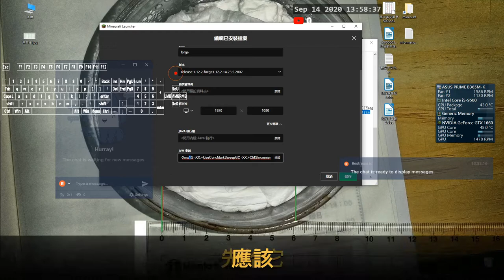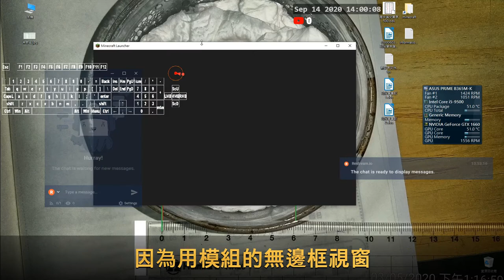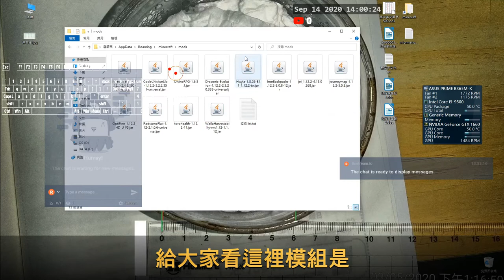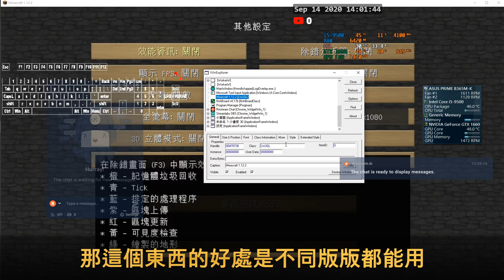#11 Minecraft 無邊框視窗教學/搭配 Restream Chat App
無遊戲內建無邊框視窗全螢幕遊戲一體適用
用在單直播同時觀看遊戲畫面與聊天室內容
與觀眾即時互動不錯過留言用